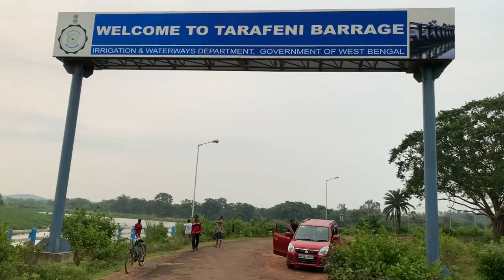Jhargram Travel Vlog, Umul Homestay, Trafeni River Dam, Atin Jashu.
Jhargram is a place enriched with natural beauty.. and we went to explore it.. and we spent an unforgettable time there...

Special thanks to Somnath Susobhan and Laltu.

Another special thanks To Arnab Bhattacharya and Saikat Chatt.. It was hardly possible for me to make the video without you guys...

Phone Number Of Umul Homestay- 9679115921/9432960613